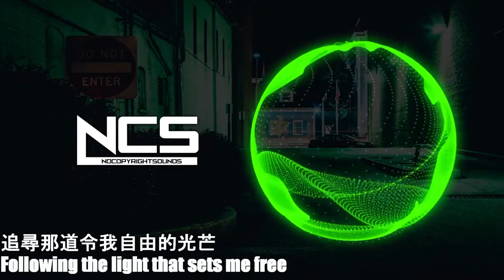【中文歌詞】Warriyo - Mortals (feat. Laura Brehm) [NCS Release]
秋天一下就來了 外面風超大
昨天去看猛毒 也沒影評說的那麼爛拉 不錯看

想翻的歌就用Google表單填喔~連結會放下面